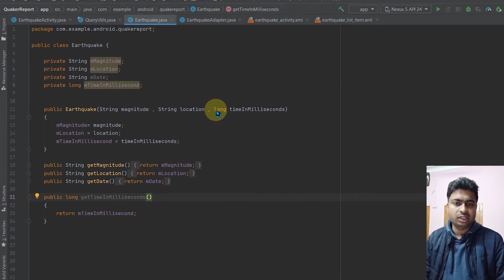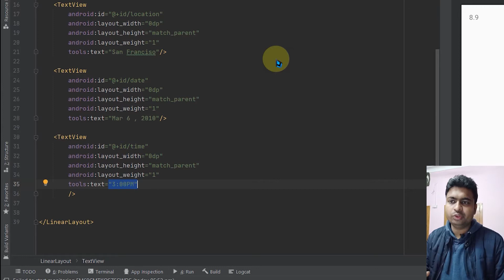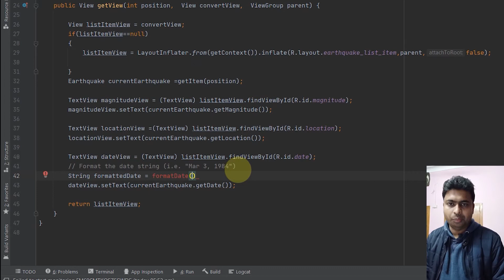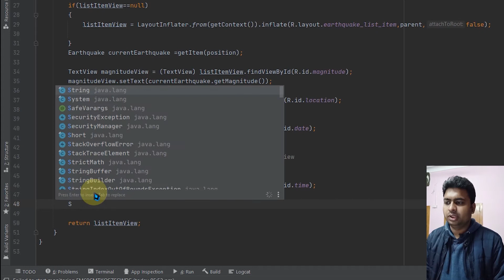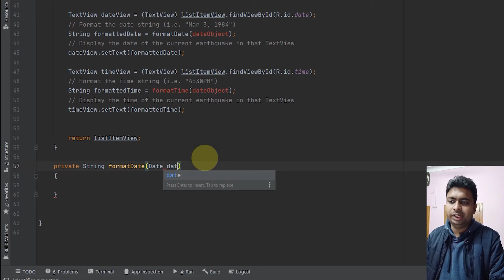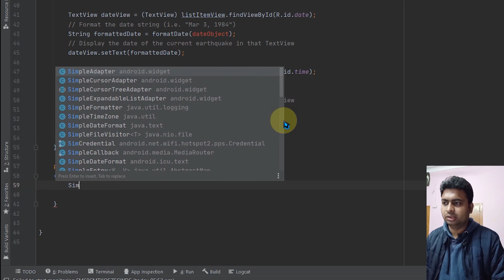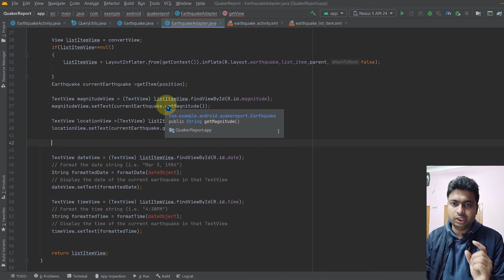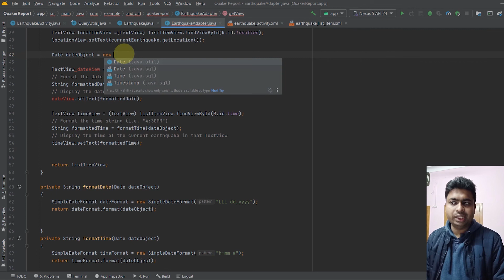Class 155- Creating Object And Instances Of Time | Android App Development Complete Course In Hindi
1.Layouts
2.User Inputs
3. Multiple screens
4.Networking
5. Data Storage

Books For Serious Learners :
1. Android Programming : The Big Nerd Ranch Guide
2. Head First Android Development: A Brain-Friendly Guide
3. Android App Development For Dummies